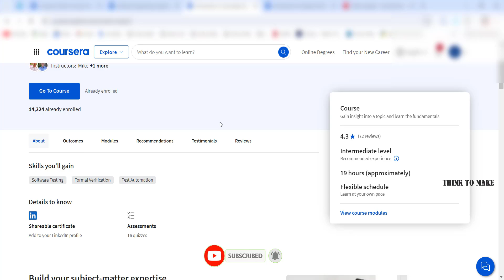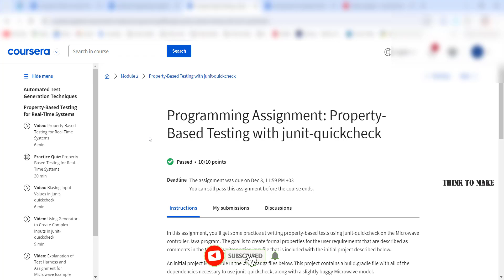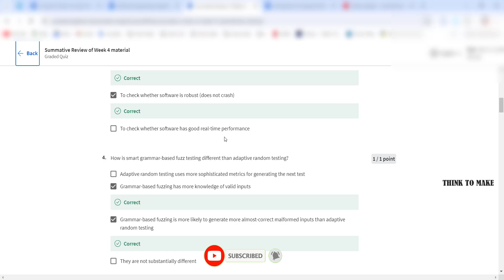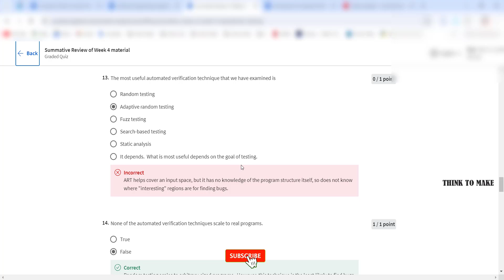Introduction to Automated Analysis,(week-1-4) All Quiz Answers.